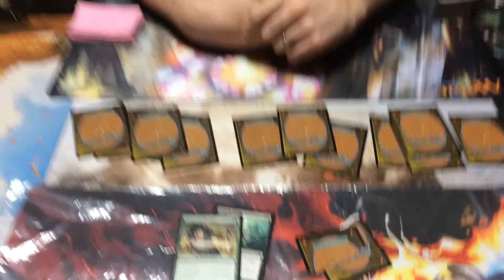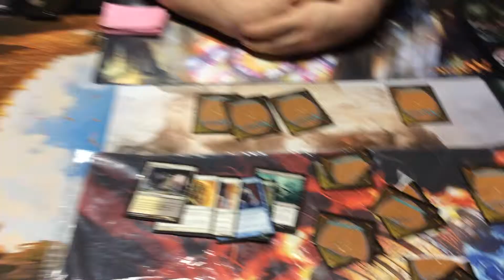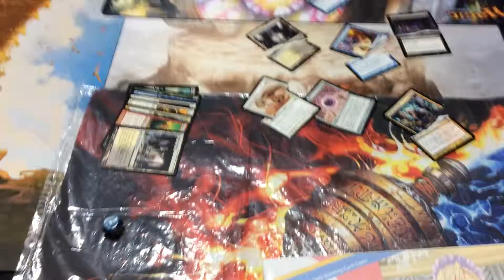Drunk Magic the Gathering Flip it or Rip it: Guildpact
We bought a bunch of booster packs in hopes to open one after drafting a box of conspiracy, and after we didn't, we decided to play a game that makes a lot more sense late at night after a lot of alcohol.